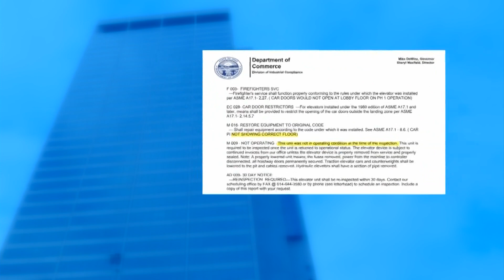Rhodes Tower elevator that malfunctioned shouldn’t have been in service, inspection records show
In May 2021, an inspector noted that the “unit was not in operating condition” and was “not showing the correct floor.”